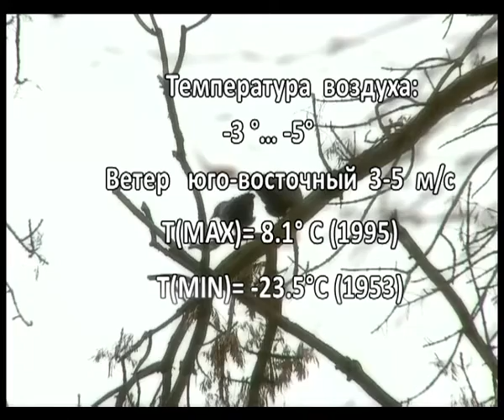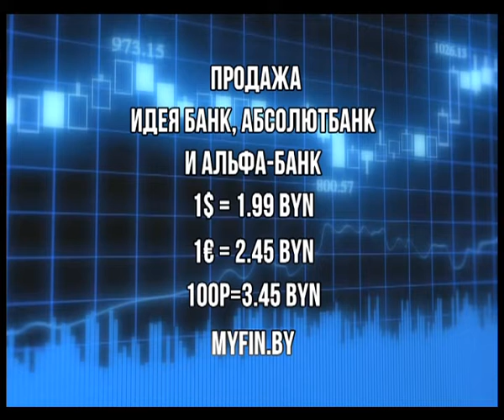Фреш новости 14 02 2018